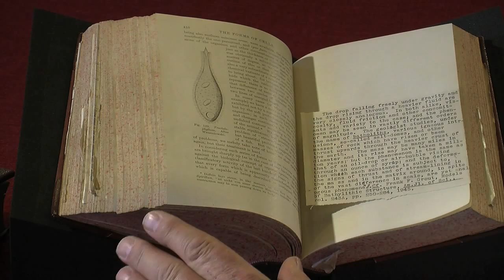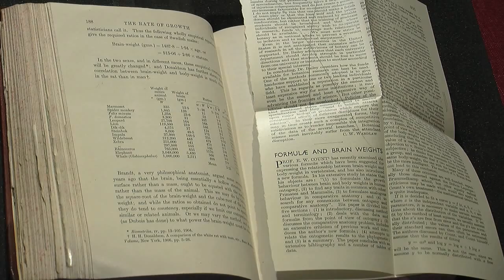Treasures of the Library 5. D'Arcy Thompson, On growth and form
Dr Martin Milner talks about D'Arcy Wentworth Thompson's annotated copy of 'On Growth and Form,' 1942.  ms42363-4